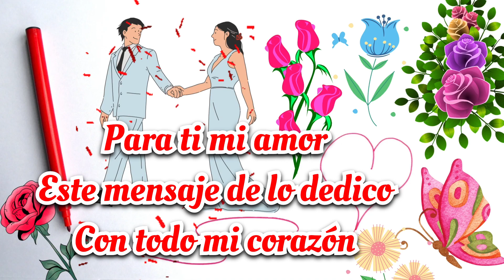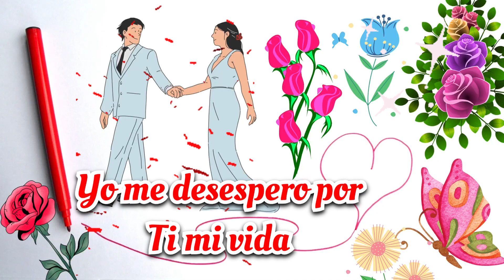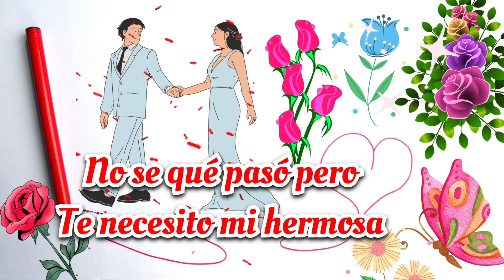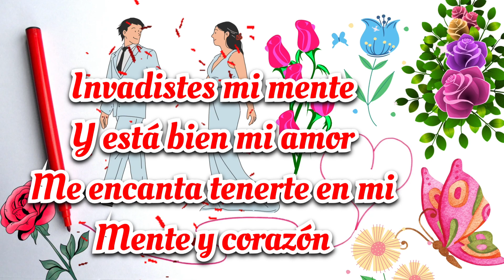PARA TI MI AMOR CON TODO MI CORAZÓN ♥️ lindos mensajes de amor para compartir